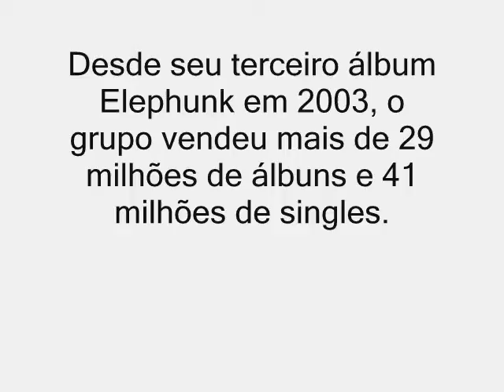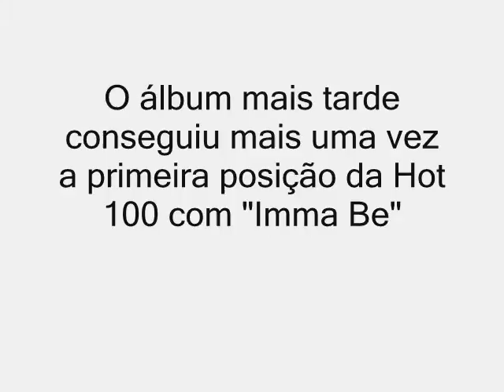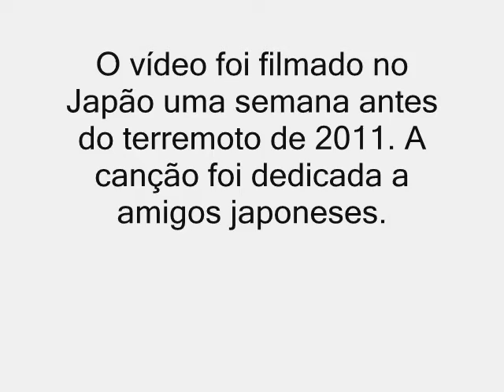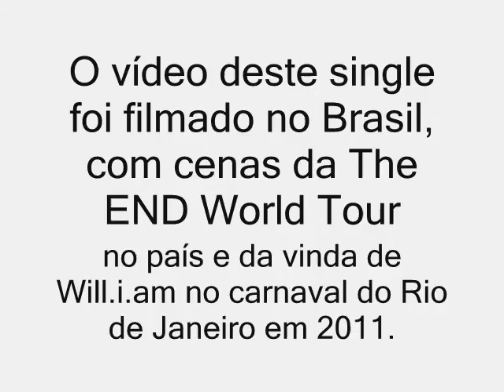The Black eyed peas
trabalho de ingles sobre o the black eyed peas ...